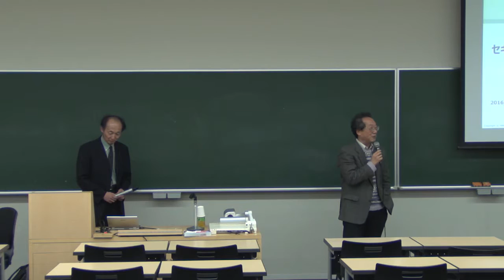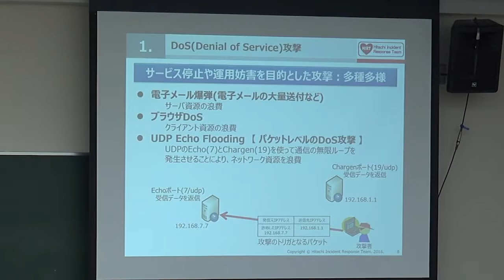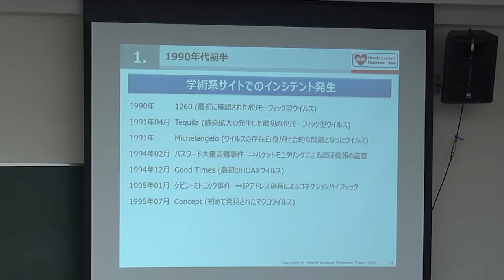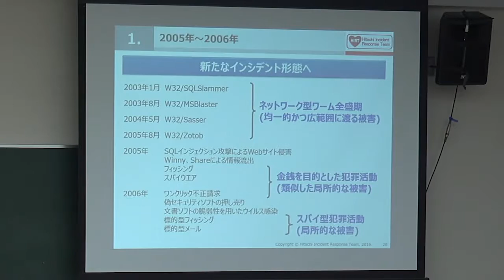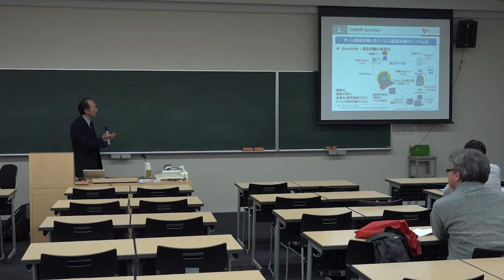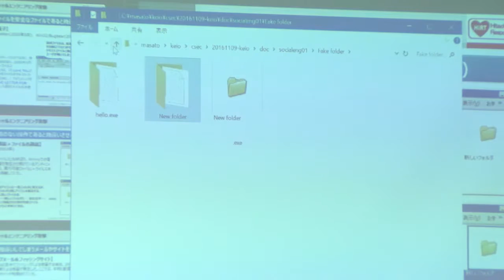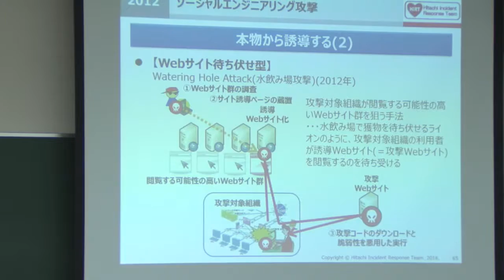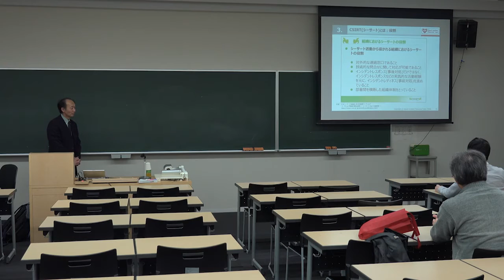『セキュリティインシデントから学べること』寺田 真敏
日々，不正アクセス，コンピュータウィルスへの感染など，セキュリティに関係した事件(セキュリティインシデント)が発生しています。

そこで，本講義では，これまでに発生した代表的なセキュリティインシデントを題材に，セキュリティインシデントから学べることを一緒に考えてみたいと思います。

◎ 本講演会は，多くのゲスト講師をお迎えして，教養としての情報処理についてともに考えてゆく機会を持つことを目的として，開催されています。是非，ご覧になって，ご意見・ご感想をお聞かせください。